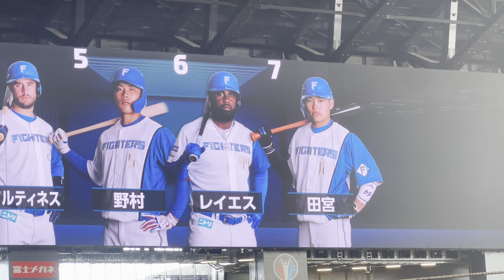【開幕戦想定】本気で勝ちに行く日ハムのスタメン発表 松本剛、野村佑希、万波中正など豪華メンバー集結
プロスポーツTVでは、
ファイターズを中心に野球の動画やファイターズガールのパフォーマンスを公開しております。
コメント・高評価が運営の励みとなりますので、たくさんお待ちしております✨
エスコンフィールド北海道、東京ドームが主な生息地帯です🤣